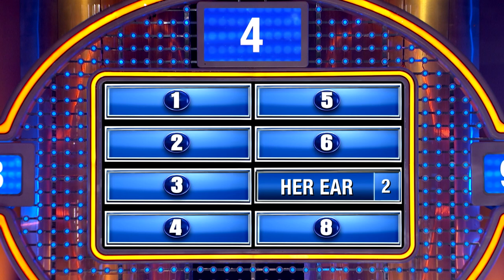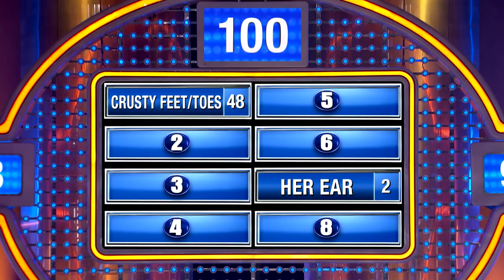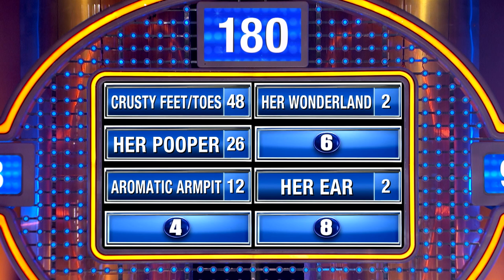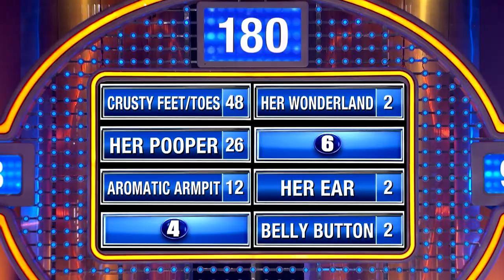Is Casey's show-stopping answer on the board?!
Casey's answer leaves Steve Harvey speechless!